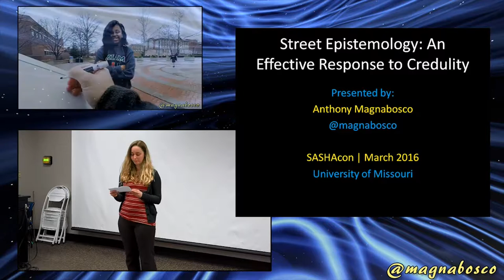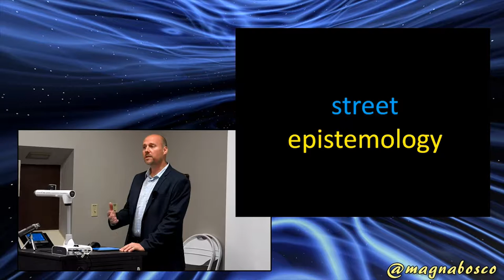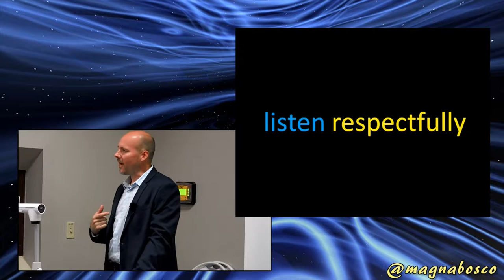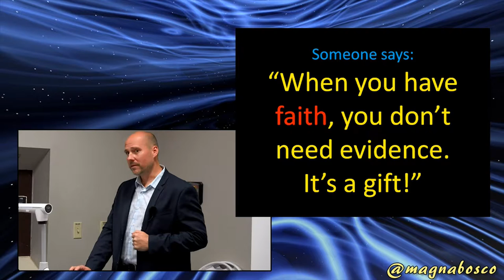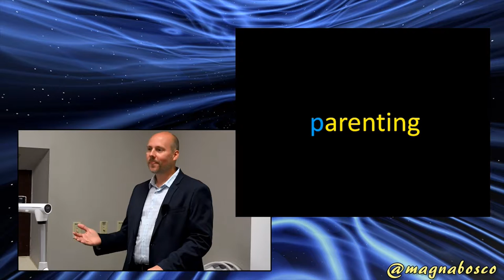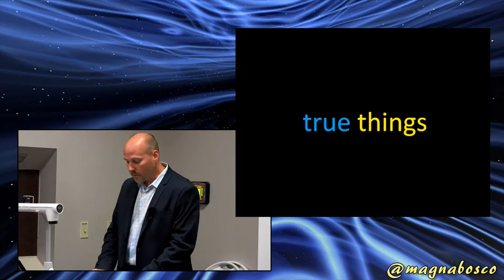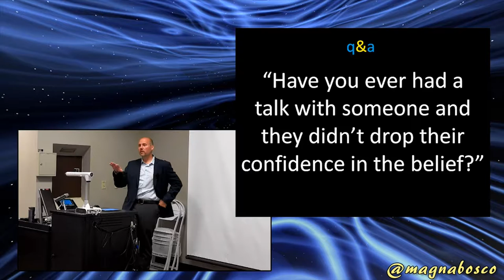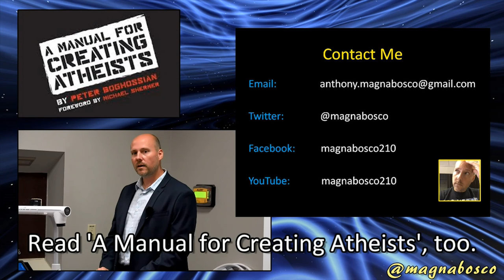2016 03 Anthony Magnabosco: Street Epistemology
SASHACON 2016 (3/19/16)